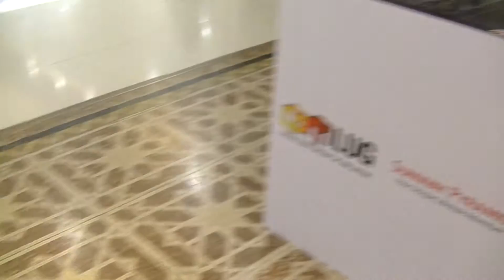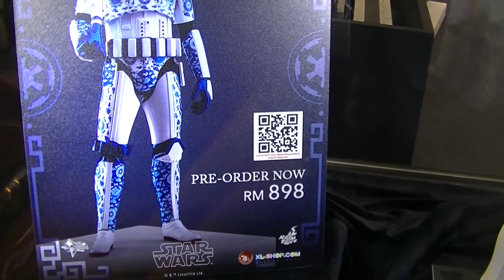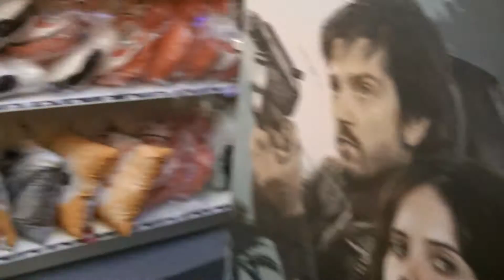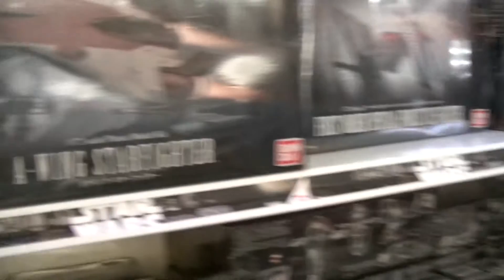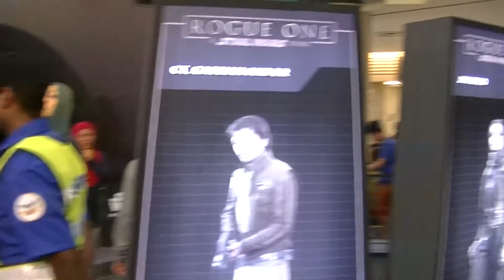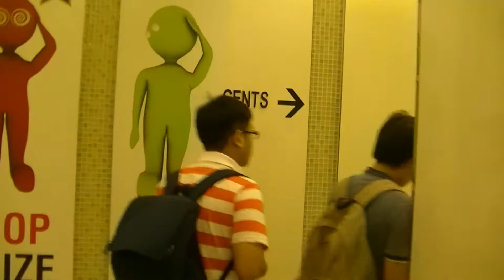Star Wars Rogue One Display in Sunway Pyramid, FULL VIDEO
Star Wars Rogue One Display in Sunway Pyramid, 2016

Death Troopers were an elite variant of the Galactic Empire's stormtrooper that were a part of the Empire's Military Intelligence which focused on issues regarding the Imperial Navy.[1] They wore black suits of armor.[2] A squad of death troopers served under Director Orson Krennic's command, wielded as his personal weapon against the Rebel Alliance. They were sometimes assigned to protect other high ranking personnel and were also present for the theft of the Death Star plans at the beginning of the Galactic Civil War. Death Troopers were known to wield SE-14 pistols,[3] blaster rifles similar to the E-11, and long-range blaster rifles similar to the DLT-19 heavy blaster rifle.[4]

The elite soldiers of Imperial Intelligence, Death Troopers are encased in specialized stormtrooper armor with a dark, ominous gleam. These soldiers serve as bodyguards and enforcers for Director Krennic, a highly placed officer within the Advanced Weapons Research division of the Empire.

Rogue One: A Star Wars Story, or simply Rogue One, is an upcoming American epic space opera film directed by Gareth Edwards and written by Chris Weitz and Tony Gilroy, from a story by John Knoll and Gary Whitta. It will be the first Star Wars Anthology film, a standalone story set shortly before the events of the original Star Wars. Rogue One stars Felicity Jones, Diego Luna, Ben Mendelsohn, Donnie Yen, Mads Mikkelsen, Alan Tudyk, Jiang Wen, and Forest Whitaker, and follows a group of Rebel spies on a mission to steal design schematics for the Galactic Empire's new superweapon, the Death Star.

The film is produced by Lucasfilm and will be distributed by Walt Disney Studios Motion Pictures. Principal photography began at Elstree Studios near London during early August 2015 and wrapped in February 2016, with reshoots and additional filming taking place in mid-June 2016. Rogue One is scheduled to premiere at the Dubai International Film Festival on December 14, 2016 and be released in the United States on December 16, 2016.

Gerryko Malaysia Media Events & Food, Gerryko Malaysia, Gerryko Malaysia TV Anime & Vlogs, Gerryko Malaysia Cosplays,

0:10, 6:00, 12:00, 18:00, 24:00, 30:00, 36:00, 42:00, 48:00, 54:00, 1:00:00, 1:06:00, 1:12:00, 1:18:00, 1:24:00, 1:30:00, 1:36:00, 1:42:00, 1:48:00, 1:54:00, 2:00:00, 2:06:00, 2:12:00, 2:18:00, 2:24:00, 2:30:00, 2:36:00, 2:42:00, 2:48:00, 2:54:00, 3:00:00